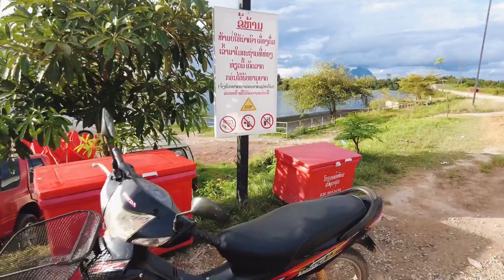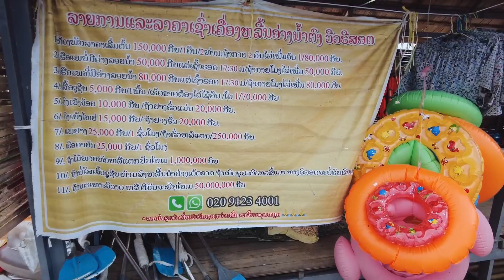Walking in Muang Fuang | Angnamtong View Resort | Laos Travel | WALK A LAOS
In today's video, I'll take you for a relaxing walk around Angnamtong View Resort in Muang Fuang, Veintiane province, Laos.

Let's walk in Laos!

Date taken: Sunday, 13 Augest 2022
The walking spot:

Hello / Sabaidee

I'm Vonh, a Lao man who loves traveling and basically WALKING AROUND with a camera.
Initially, I created this channel to provide virtual walking tours for those who could not travel to Laos due to the COVID-19 pandemic.

Now it has become my new goal of documenting and sharing places and everyday life in Laos

I'm keeping the videos as real as possible without fancy editing, music and commentary to let you experience Laos AS IT IS.

Or reach out at the email below.
WALK A LAOS
Walk like a local exploring places and everyday life in Laos
Laos travel guide | Laos walking tour | Travel Laos 2022